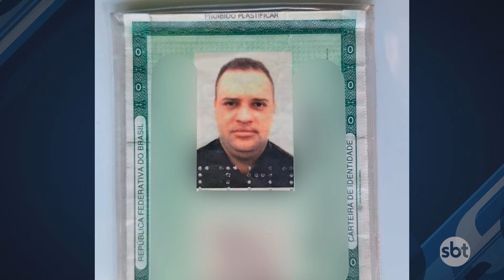C0rpo de homem é encontrado com as mãos am4rrad4s em Sinop